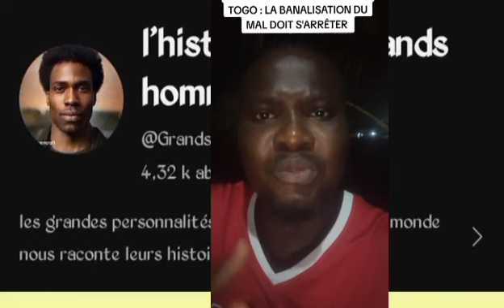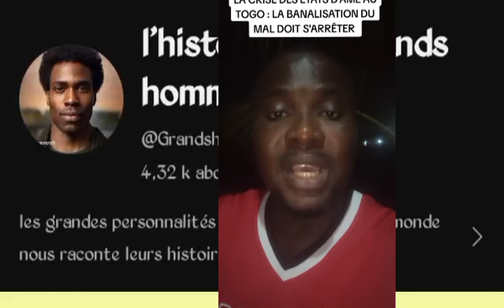la mauvaise gouvernance dénoncée par un jeune togolais qui exhorte ses frères à dire non..